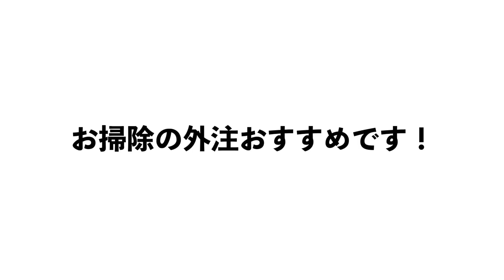コンロを4時間ほどかけてガッチリお掃除してもらった結果…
以前依頼していたガスコンロとフードのお掃除、ついに本日来ました！
気になる結果は満足の行くものでしたが、ゆきまる氏の反応は…？！

★使用音楽★
DOVA-SYNDROME
youtubeオーディオライブラリ
魔王魂

★使用素材★
Pixabay
photoAC
いらすとや
えふすと